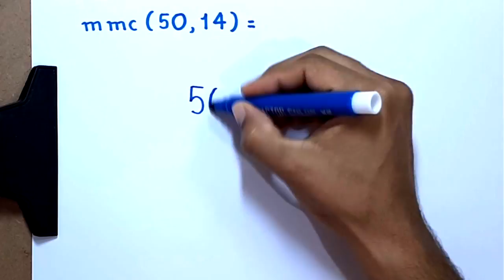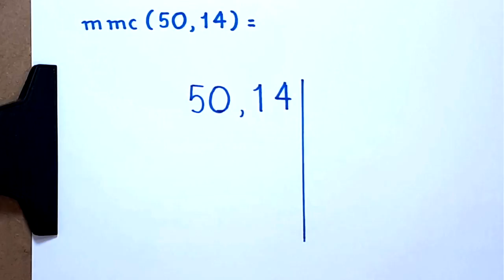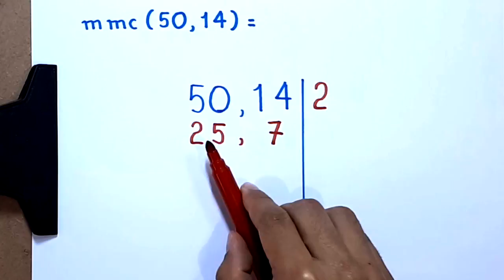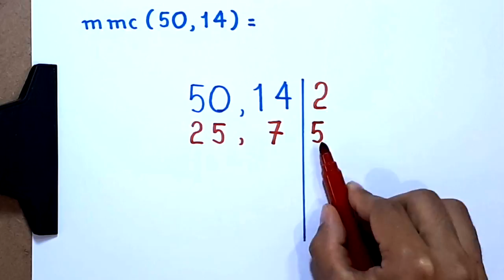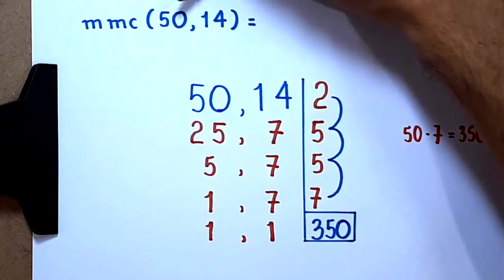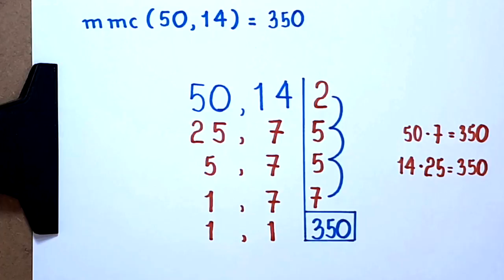MMC de 50 e 14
o cálculo do mmc de 50 e 14.

Sony Vegas

Atube Catcher

MICROFONES

Lapela Sony: ECMCS3